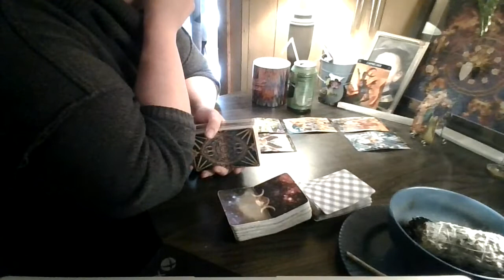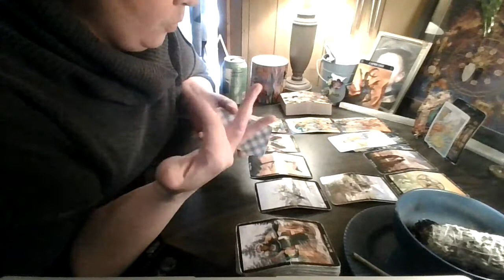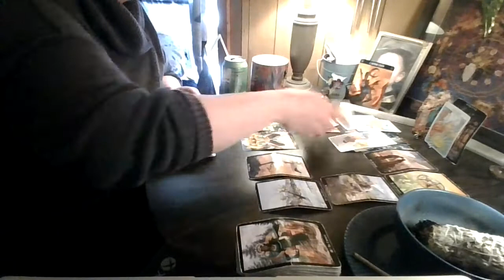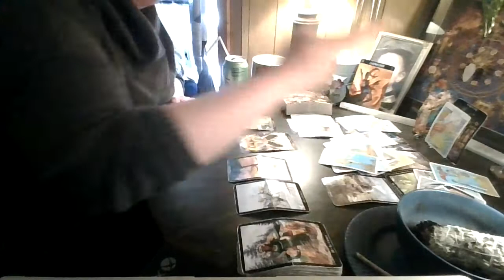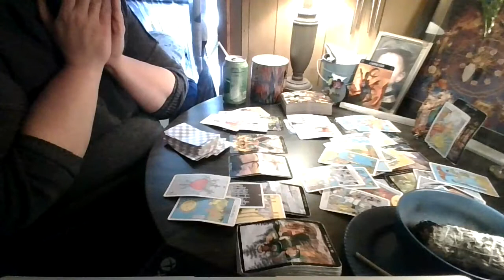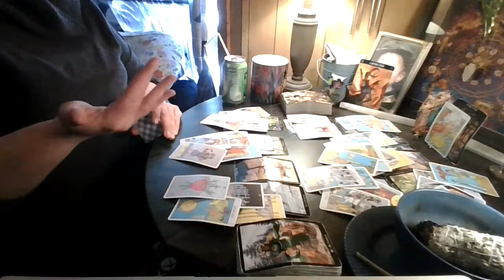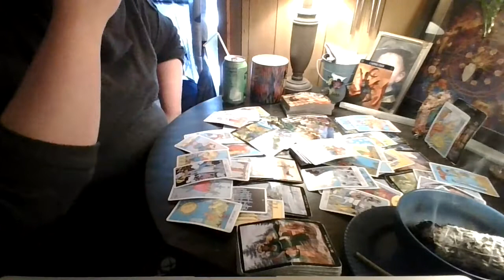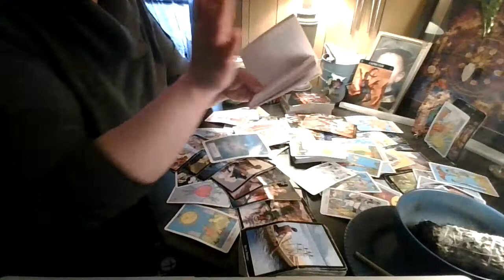Capricorn: What the Friend Zone?! That Went Very Deep!!!